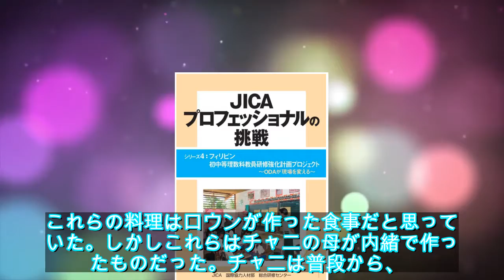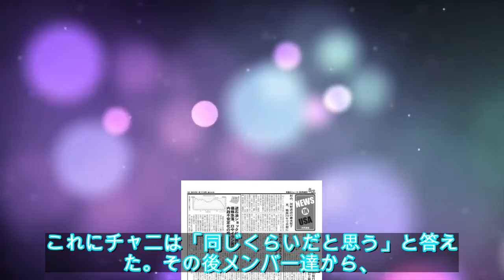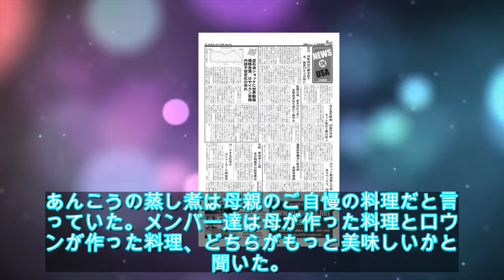「空腹者たち」SF9 チャニ、24時間空腹維持ミッションに挑戦！…母の手料理を食べて涙ぐむ一面も - ライブドアニュース